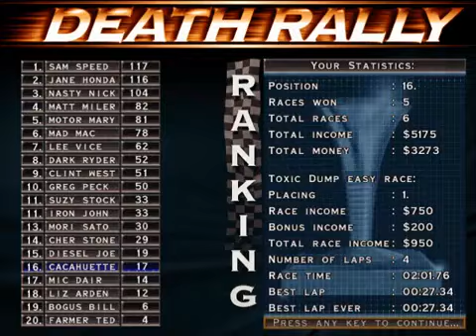Death Rally partie 1: Vagabond